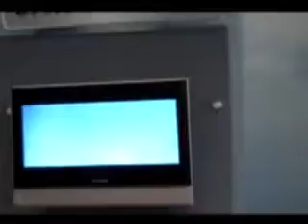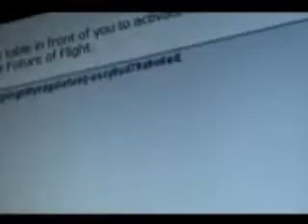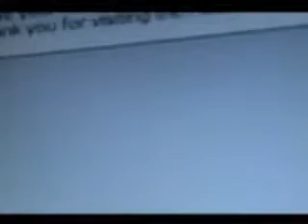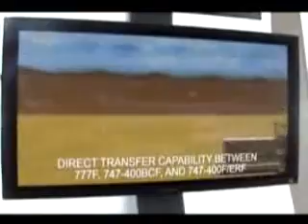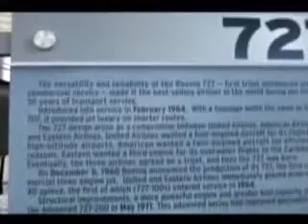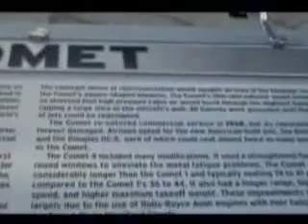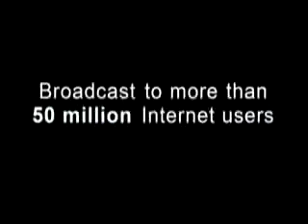Boeing Future of Flight Museum Paine Field Everett